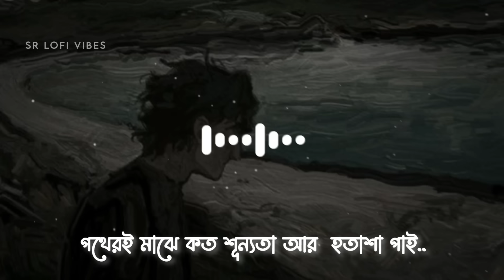শূন্যের এই জগতে আমি | Shunner Ei Jogote Lyrics | Krodh Lyrics | ক্রোধ | Metal Error | SR Lofi Vibes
শূন্যের এই জগতে আমি লিরিক্স | Shunner Ei Jogote Lyrics | Krodh Lyrics || ক্রোধ || Metal Error | SR Lofi Vibes

𝗦𝗼𝗻𝗴 𝗖𝗿𝗲𝗱𝗶𝘁𝘀🎶

Song : Krodh
Lyric-  Nabil Arafat
Tune- -Riad Hasan Ridon,,AB Srijon Sarkar
Vocal :AB Srijon Sarker
Guitar:Redwanul Fida & Roud Rakib
Drums : Redwanul Haque Labib
Bass:  RI Isfak

🌐𝗖𝗼𝗻𝘁𝗿𝗮𝗰𝘁 𝗠𝗲🌐

Lyrics 🎶

শূন্যের এই জগতে আমি
এসেছিলাম শূন্য হাতে..

ছিলোনা কেউ হাত ধরার
ছিলোনা কিছুই শূন্যতা ছাড়া..!

কত দ্বারে দাড়িয়েছি আমি..
পাইনি কিছুই তিরস্কার ছাড়া...!

এসেছিলাম শূন্য হাতে..

পাইনি কিছুই শূন্যতা ছাড়া..!

স্রোতের বিপরীতে আমি..

একা হেটে যাই..!

পথেরই মাঝে কত শূন্যতা আর

হতাশা পাই..(x2)

হতাশার ফাঁদে হেরে যাইনি আমি..

উড়ছি আমি হতাশা ভেঙে..!!

এসেছিলাম শূন্য হাতে..

শূন্যের এই জগতে আমি এসেছিলাম শূন্য হাতে